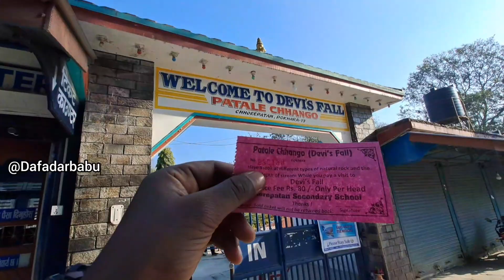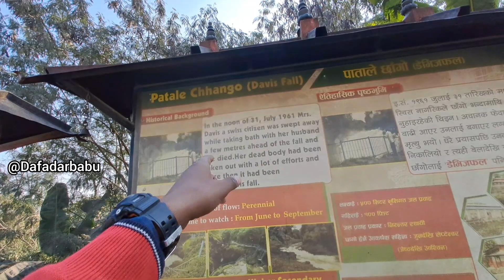Devi's Fall,Pokhara,Nepal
devi falls in the pool never have i ever,
devi falls in the pool never have i ever scene,
devi fallin,
devi falling into the pool,
devi's fall pokhara,
devi's fall nepal,
vaishno devi ice fall,
vaishno devi yatra snowfall,
vaishno devi snowfall 2023,
vaishno devi ice fall 2023,
vaishno devi snowfall today,
about devi's fall,
vaishno devi live aarti today snowfall,
jimmy fallon devi,
devi no fallarle al amor de mi vida,
devi's fall in nepal,
devi falls in the pool,
never have i ever paxton falls asleep on devi,